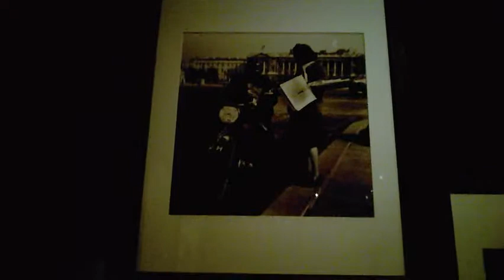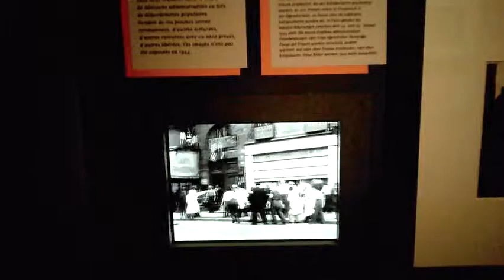expo Paris libéré, Paris photographié, Paris exposé - musée Carnavalet - Paris janvier 2015